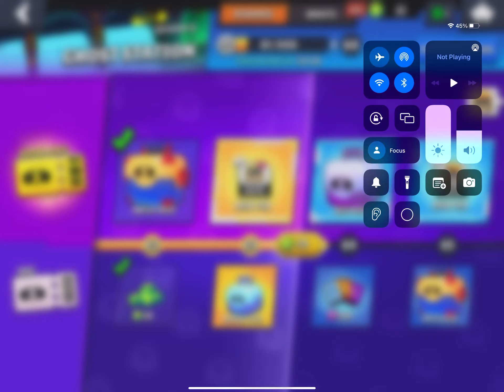Brawl box memorial